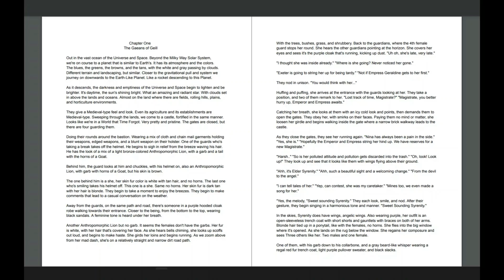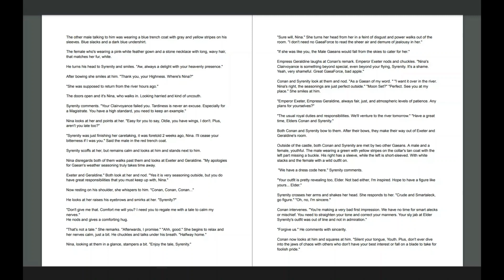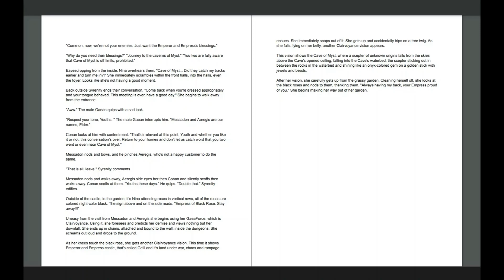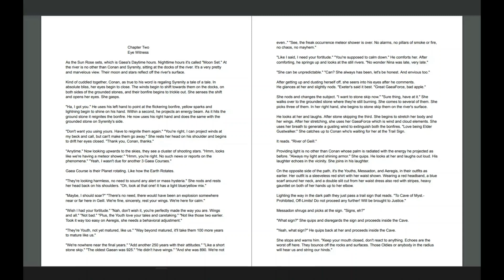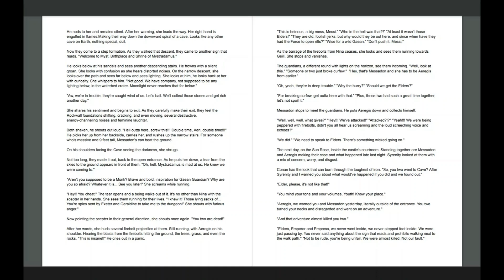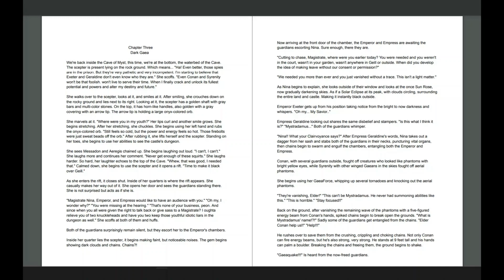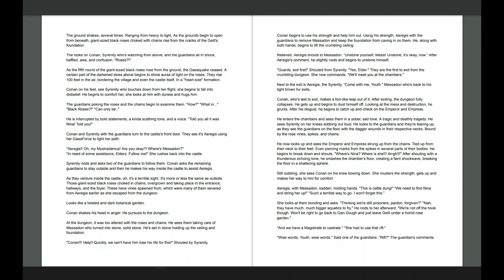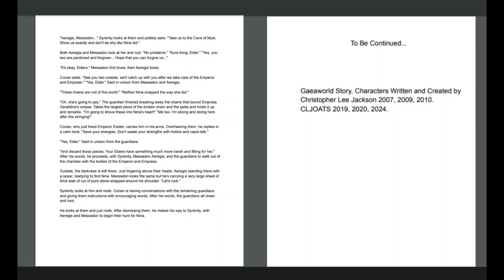CLJOATS Presents: Gaeaworld Story Teaser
Now reading the First entry of my Sage Series. Have a great and a most Healthy, Hearty and Wholesome Time! Thank you for stopping by! Have a good time, be entertained, inspired and enthralled. So you'll never miss out and be alert on what Yours Truly creating, making and baking. Until next time.

Teasers of my Books and Sketchbooks.

Where to make payments for Commissions, Caricatures or just Love Offerings and support?

Where to contact/reach/interact with me on Social Media?